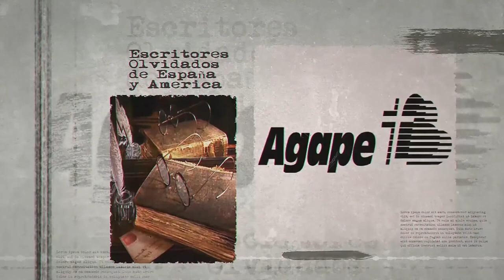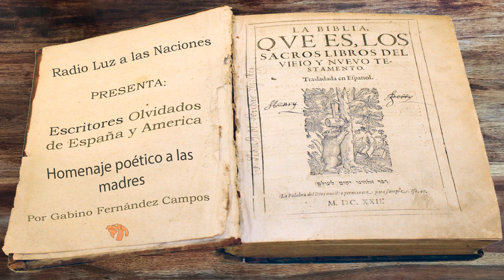052 Homenaje Poético a las Madres II